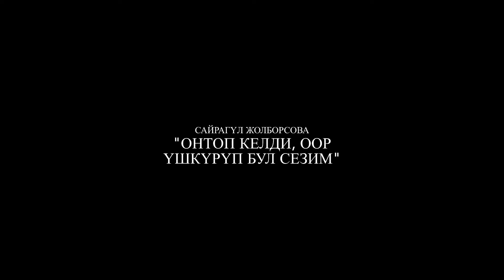Сайрагүл Жолборсова - "Онтоп келди, оор үшкүрүп бул сезим"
Онтоп келди, оор үшкүрүп бул сезим,
Оо качанкы мезгилимди жетелеп…
Бакыт толгон, күндөрүмдүн белегин
Тааныш эмес көчөлөргө себелеп.

Көтөралбай бул турмуштун оор жүгүн
Экөөбүз тең  шылтоолодук жашоого,
Тартып эми ак сүйүүнүн кордугун
Чөмүлөбүз тизгини жок ойлорго…

Ошол көчө баягыдай кооз эмес,
Күңүрт тарткан, шуудураган теректер!
Карегимде чөгүп калган ал элес,
Балким мага бүт өмүргө керектир.

Улутунуп, узап кеткен сөлөкөт,
Жүз жыл кийин пайда болгон карааным.
А сен мени карабастан жөнөп кет…
Кыйнабасын көөдөндөгү азабым.

(с) Сайрагүл Жолборсова